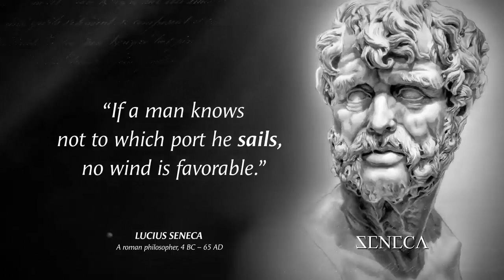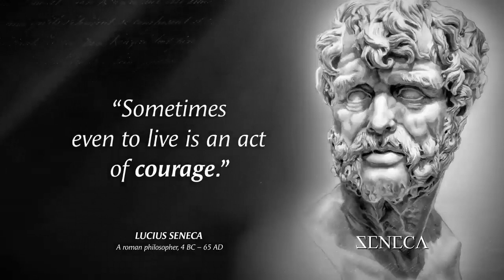Seneca's Quotes which are better to be known when young to not Regret in Old Age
Seneca was the second son of a wealthy family. His father, Seneca (Seneca the Elder), had been famous in Rome as a teacher of rhetoric. His mother, Helvia, was of excellent character and education. His elder brother was Gallio, who met St. Paul the Apostle in Achaea in 52 CE, and his younger brother was the father of the poet Lucan. An aunt took young Seneca as a boy to Rome, and there he was trained as an orator and educated in philosophy in the school of the Sextii, which blended Stoicism with an ascetic Neo-Pythagoreanism. Seneca’s health suffered, and he went to recuperate in Egypt, where his aunt lived with her husband, the prefect, Gaius Galerius. Returning to Rome about the year 31, he began a career in politics and law. Soon he fell foul of the emperor Caligula, who was deterred from killing him only by the argument that his life was sure to be short.

In 41 the emperor Claudius banished Seneca to Corsica on a charge of adultery with the princess Julia Livilla, the emperor’s niece. In that uncongenial milieu he studied natural science and philosophy and wrote the three treatises entitled Consolationes (Consolations). The influence of Julia Agrippina, the emperor’s wife, had him recalled to Rome in 49. He became praetor in 50, married Pompeia Paulina, a wealthy woman, built up a powerful group of friends, including the new prefect of the guard, Sextus Afranius Burrus, and became tutor to the future emperor Nero.

The murder of Claudius in 54 pushed Seneca and Burrus to the top. Their friends held the great army commands on the German and Parthian frontiers. Nero’s first public speech, drafted by Seneca, promised liberty for the Senate and an end to the influence of freedmen and women. Agrippina, Nero’s mother, was resolved that her influence should continue, and there were other powerful enemies. But Seneca and Burrus, although provincials from Spain and Gaul, understood the problems of the Roman world. They introduced fiscal and judicial reforms and fostered a more humane attitude toward slaves. Their nominee Corbulo defeated the Parthians; in Britain a more enlightened administration followed the quashing of Queen Boudicca’s rebellion.

But, as the historian Tacitus said, “Nothing in human affairs is more unstable and precarious than power unsupported by its own strength.” Seneca and Burrus were a tyrant’s favourites. In 59 they had to condone—or to contrive—the murder of Agrippina. When Burrus died in 62, Seneca knew that he could not go on. He withdrew from public life, and in his remaining years he wrote some of his best philosophical works. In 65 Seneca’s enemies denounced him as having been a party to the conspiracy of Piso to murder Nero. Ordered to commit suicide, he met death with fortitude and composure.